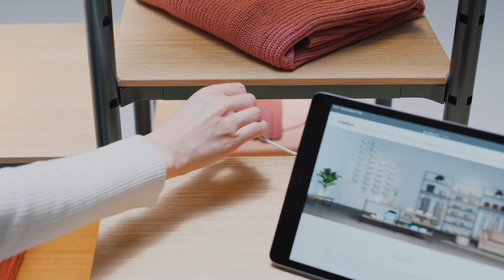Visplay Omnio P/L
Omnio is a powered (24 V) free-standing structural system that can be positioned mid-floor or against the wall for space-defining purposes and interior design concepts. It can be flexibly reconfigured or extended at any time – offering maximum creative freedom.

Configure your own individual structure